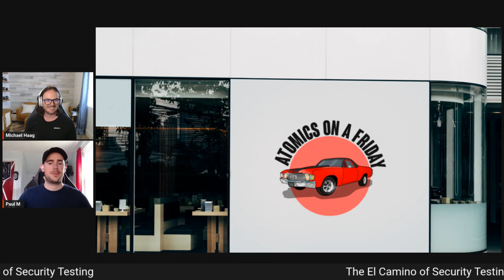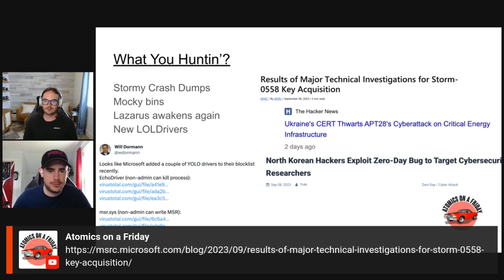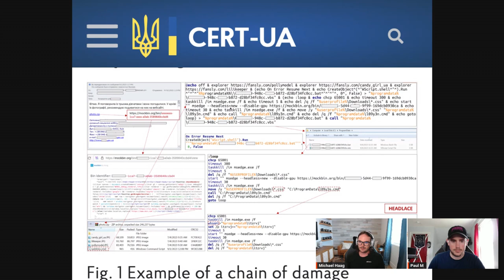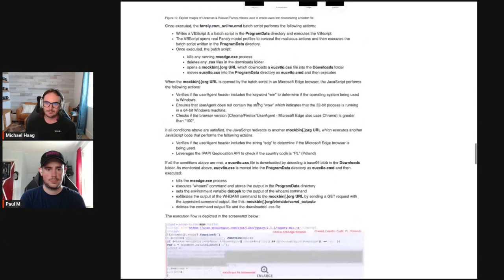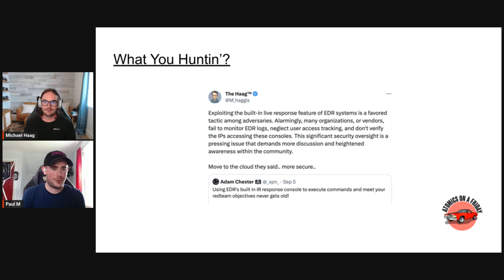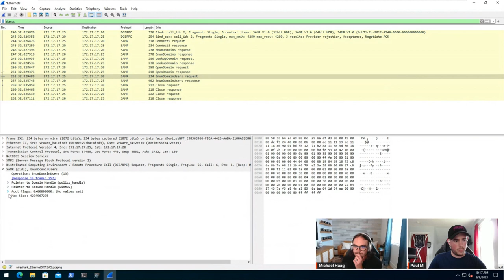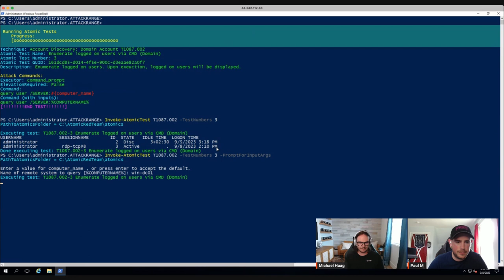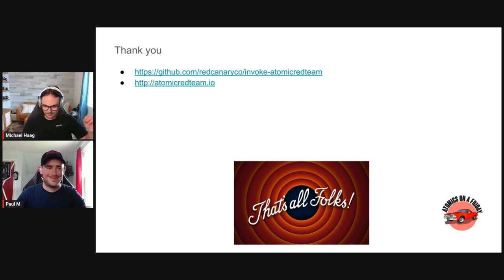Atomics on a Friday Account Discovery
In this forthcoming episode of 'Atomics on a Friday,' we venture into the intricate world of Account Discovery, specifically focusing on Domain Account, as classified under the MITRE ATT&CK technique T1087.002. As cyber predators continually evolve their tactics, it becomes paramount for defenders to comprehend the methods employed to discover account information. Join us as we delve deep into the nuances of this technique, its implications, and the strategies to fortify one's digital territory against such intrusions. Together, let us navigate the labyrinth of cyber security and emerge enlightened and empowered. Tune in to 'Atomics on a Friday' for this enlightening expedition.